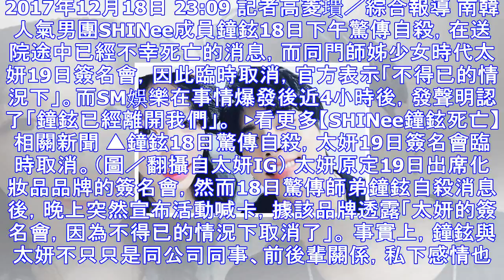太妍簽名會臨時取消！ 官方回應「不得已情況下」 | ettoday星光雲 | ettoday新聞雲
2017年12月18日 23:09 記者高菱璝／綜合報導 南韓人氣男團SHINee成員鐘鉉18日下午驚傳自殺，在送院途中已經不幸死亡的消息，而同門師姊少女時代太妍19日簽名會，因此臨時取消，官方表示「...